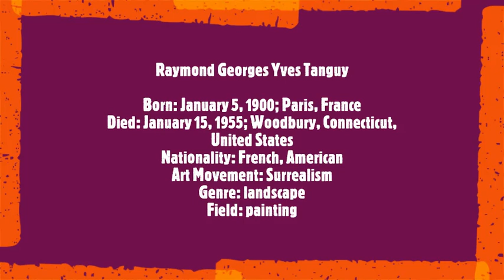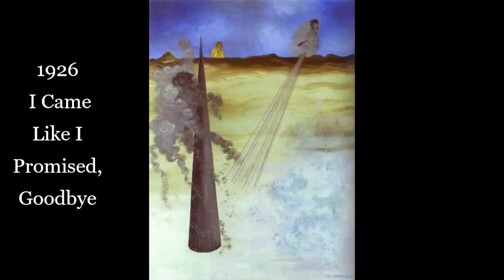Yves Tanguy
Raymond Georges Yves Tanguy
Born: January 5, 1900; Paris, France
Died: January 15, 1955; Woodbury, Connecticut, United States
Nationality: French, American
Art Movement: Surrealism
Genre: landscape
Field: painting
Soundtrack:
Gustav Mahler
Symphony No.1. "TITAN"
(3/4) -Feierlich und gemessen, ohne zu schleppen
  Budapest Festival Orchestra
Iván Fischer, conductor